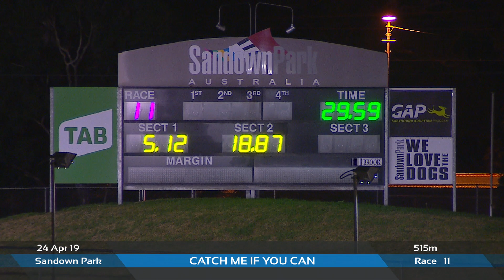SAN WED 24 APR 19 R11